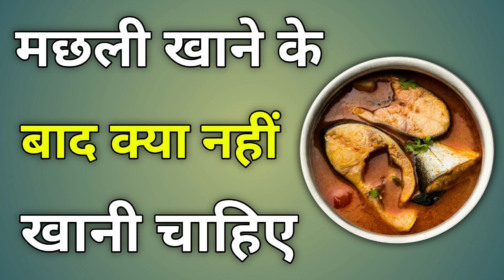machli khane ke bad kya nahin khana chahie | machhli khane ke baad kya nhin khaye kya khaye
Is Video me aap janenge:
- machli khane ke bad kya nahin khana chahie
- machhli khane ke baad kya nhin khaye kya khaye
- मछली खाने के बाद क्या नहीं खानी चाहिए
- मछली खाने के बाद क्या खाना चाहिए
- machhli khane ke baad kya nhin khani chahiye
- machi khane ke baad kya nhin khaye

नोट : यह वीडियो सिर्फ जानकारी देने के लिए बनाई गई है, इसमे बताया गया बात इंटरनेट और पुस्तकों से लिया गया है, कोई भी चीज खुद से न करें अपने डॉक्टर से मिले पूछे और फिर करें - धन्यवाद!